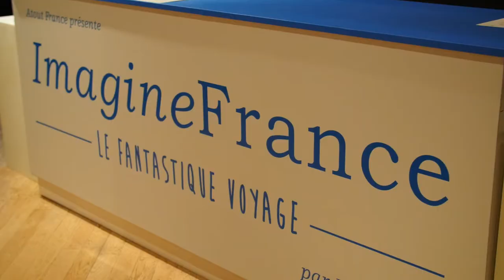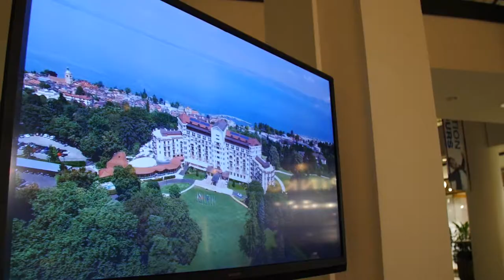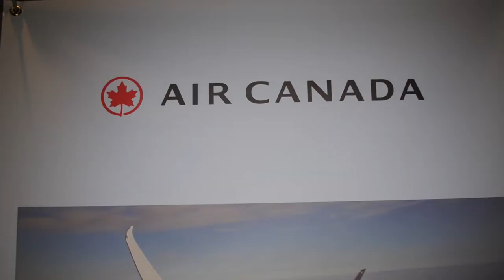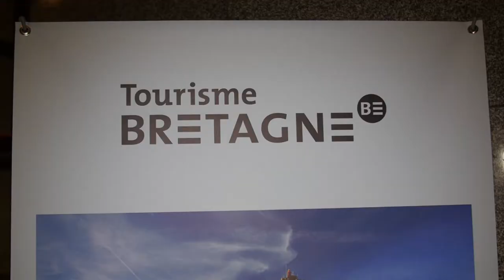5 régions à découvrir en France | Montreal.TV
Dans le cadre de l'exposition Imagine France aux Cours Mont-Royal, nous avons rencontré cinq différentes régions venues à Montréal pour promouvoir leurs attraits touristiques.  Cet événement célébrait également les 70 ans de Atout France au Canada.  Atout France fait la promotion touristique de la France.  Dans ce reportage, Jean Blaise, Vanessa Monfort, Ingrid Perrais, Frédérique Alléon, Alexie Deschênes, Maude Carrier, Armelle Floc'h et Olivia Poncy.

Reporter: Alexandre Lapointe.  Caméra-réalisation: Émile Rizk.